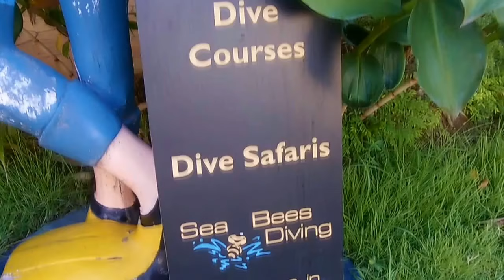Day Trip on Excalibur II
Sea Bees Diving exploring the best dive sites in Phuket from our amazing day trip boat the Excalibur II. Thank you to our friends from Travel World Media for sharing your video with us!